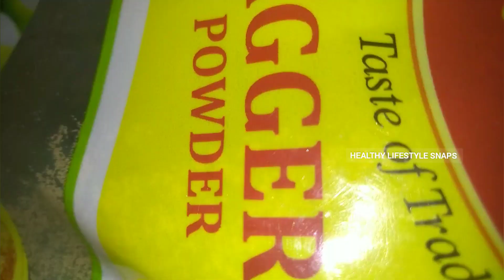Cucumber /Dosakaya Pulusu Kura||ఒంటికి చలువా చేసే దోసకాయ పులుసు కూర.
Cucumber /Dosakaya Pulusu Kura||ఒంటికి చలువా చేసే దోసకాయ పులుసు కూర@HealthyLifestyleSnaps .